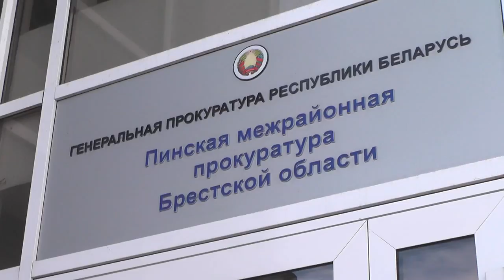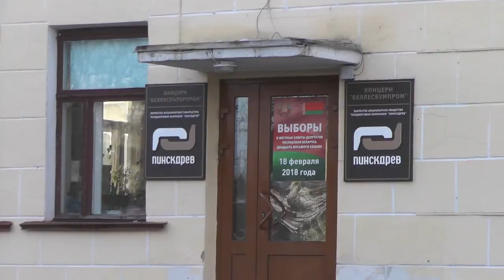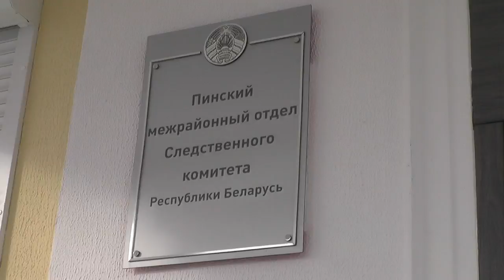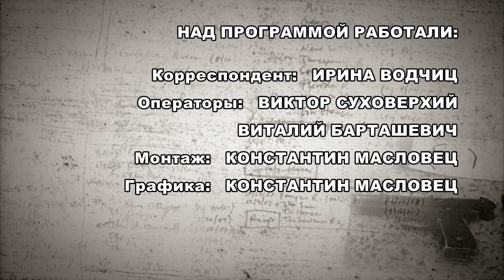ОПЕРАТИВНАЯ СВОДКА. Происшествия в Пинске (от 26.01.2018)